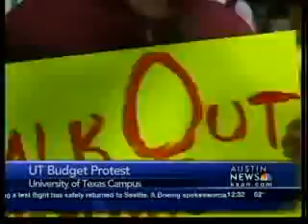UT budget protest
UT students are protesting proposed budget cuts.